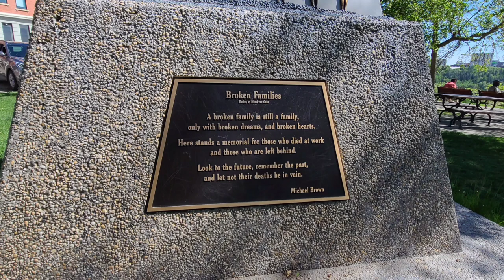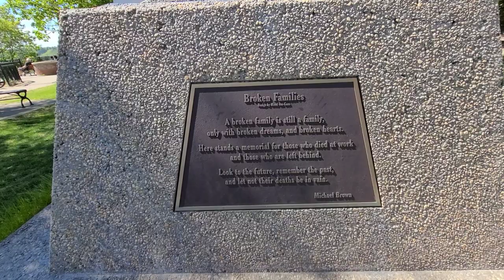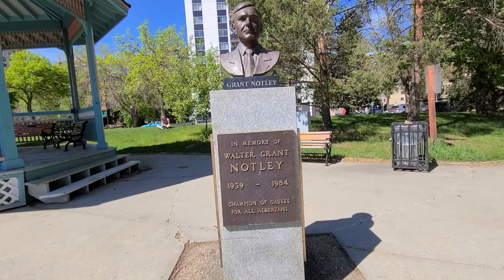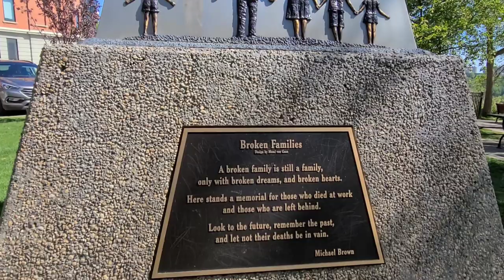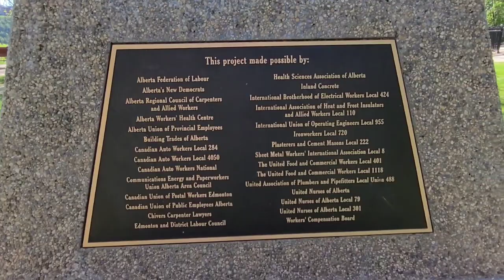GRANT NOTLEY PARK IN EDMONTON, ALBERTA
This memorial stands in Grant Notley park next to Le Marchand's mansion and is a tribute to workers that have lost their lives on the job and their families that have been left behind.
Located at 11603 – 100 Avenue, Grant Notley Park sits right at the heart of downtown. The park gives an overview of the beauty of the whole city.  The gazebo, which is at the center of the park, becomes the resting place for everyone as it provides warmth and comfort.